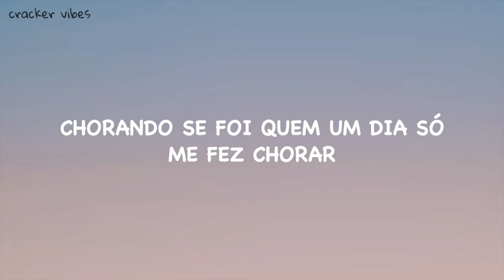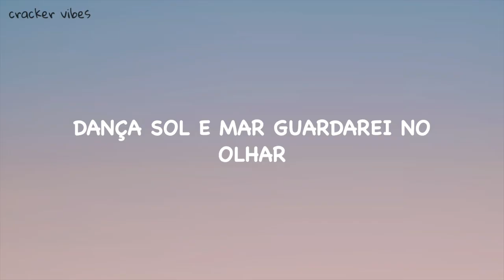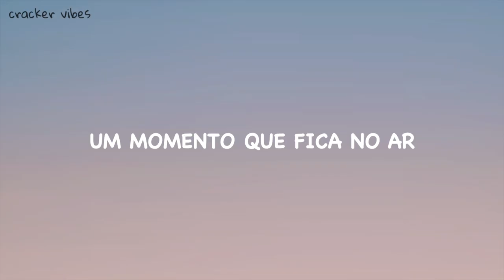Kaoma - Lambada (Lyrics) | 1989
If any owner of track/background used in this mix is not happy, please do not report, take your time to contact via email

Leave a 👍  and a 💬  about the song that you like, it is my pleasure.

   [LYRICS]
(Refrão)
Chorando se foi quem um dia só me fez chorar
Chorando estara ao lembrar de um amor
Que um dia não soube cuidar
Chorando estará ao lembrar de um amor
A recordação vai estar com ele aonde for
A recordação vai estar pra sempre aonde for

(Verso)
Dança sol e mar guardarei no olhar
O amor faz perder encontrar
Lambando estarei ao lembrar que este amor
Por um dia um instante foi rei

(Refrão)
A recordaçao vai estar com ele aonde for
A recordaçao vai estar pra sempre aonde for
Canção riso e dor melodia de amor
Um momento que fica no ar

(Ponte)
Ai, ai, ai
Dançando Lambada!